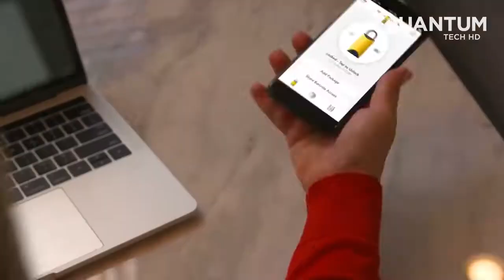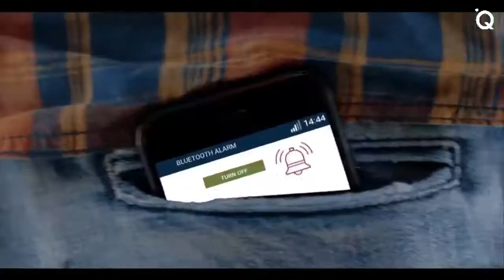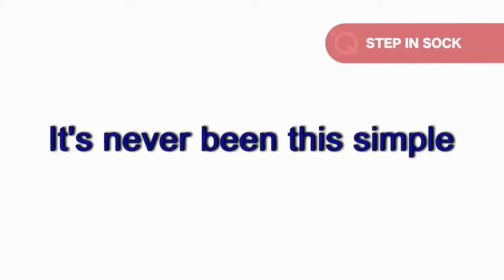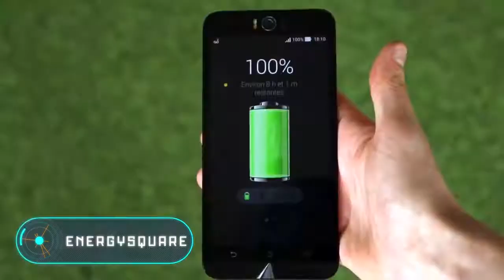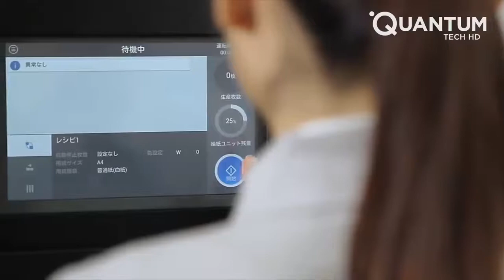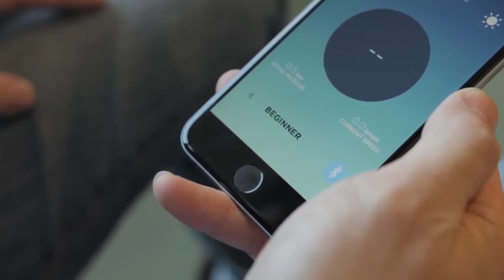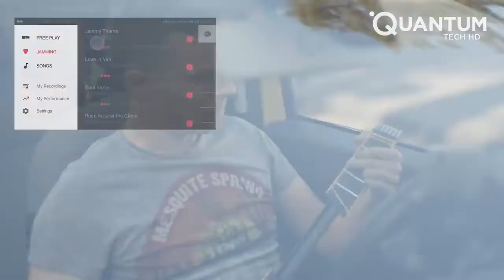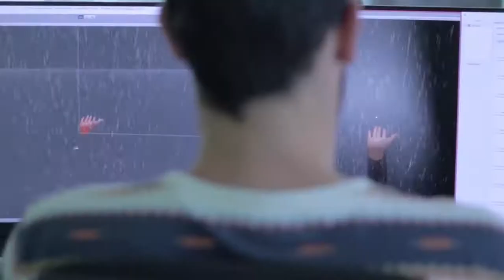NEXT LEVEL GENIUS INVENTIONS - FREAKINOGRAPHY ENTERTAINMENT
If so, here's you need to know that I use this channel to explore
ART/PHOTOGRAPHY/VIDEOGRAPHY TECHNIQUES/EDITING/EDUCATION/